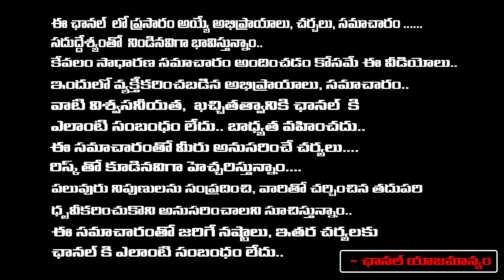534 కోట్ల రచ్చలో సాక్షి..? | Jagan Arrest, S@akshi In 500 Crores Scam | Bharadwaja | RED TV TELUGU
534 కోట్ల రచ్చలో సాక్షి..? | Jagan Arrest, S@akshi In 500 Crores Scam | Bharadwaja | RED TV TELUGU
Watch:For More Latest Political/Movie Updates: